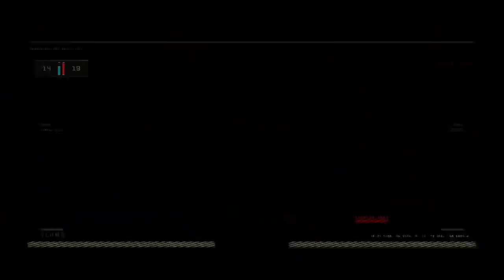¿QUIERES SER el REY de los NOSCOPES en BLACK OPS 4? ...vs R4DIK TOXICX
GRACIAS :D